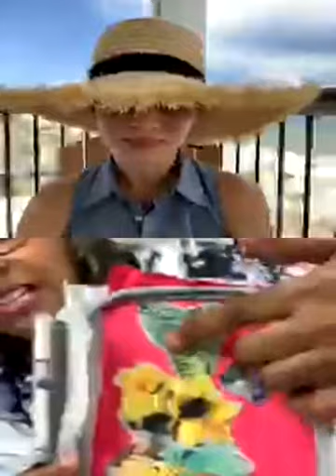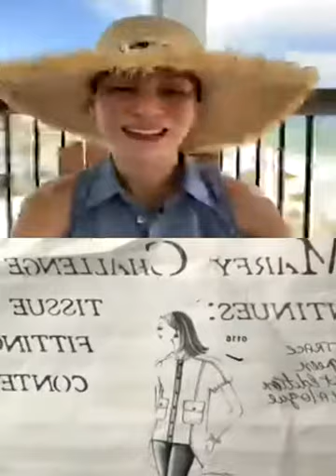IG Live: Marfy Remnant Challenge Part 2/3 Sewing Techniques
IG Live August 14, 2020

Part2:Andrea & I share about the sewing techniques we are incorporating into the Marfy Remnant Challenge & teach you one of the techniques.

Andrea & I share about the sewing techniques we are incorporating into the Marfy Remnant Challenge & teach you one of the techniques.

Time Stamp
{0:00} Intro
{1:23} Andrea is connected
{3:58} Andrea's project status
{7:33} How Andrea put together the fabric
{7:57} Sew with a wing needle:
{12:44} Ann's project status
{14:13} Andrea's Sewing Techniques
{17:01} Andrea teaching us how to use a stitch regulator to do appliqué
{20:23} Ann's Sewing Techniques
{22:09} Block quilting
{30:23} How Andrea breaks down the pattern pieces for the new design lines
{33:05} Prize Giveaways from @sewmuchfabric, due date Sept 30